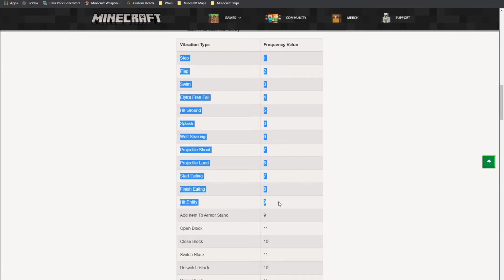Day 2: Minecraft Snapshot 20w49a Review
Also feel free to drop a comment so I can play a game that you would like me to play on my channel.